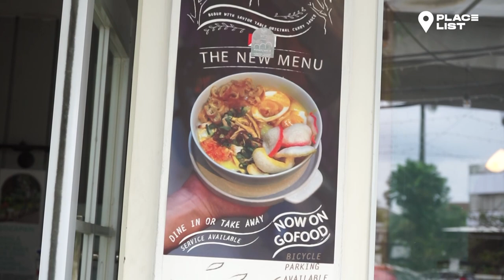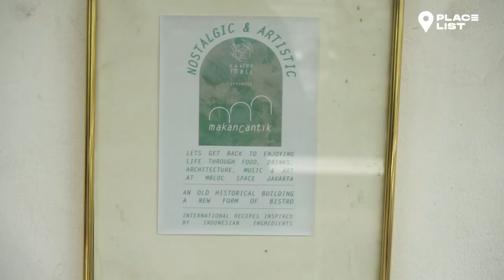Ainoa Placelist Ep.7 | Makan Cantik - M Bloc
Placelist is our recommendation for the best places in town, paired with great selection of music to enhance your experience while enjoying the menu highlighted in the video.

For this episode, we visited Makan Cantik; a beautiful and comfy restaurant located at M Bloc.

The idea behind Makan Cantik is, you can enjoy delicious and beautifully plated menu without breaking the bank.

They serves variety of menu, from great selection of pasta, rice & soup, wraps & rolls, to amazing desserts and drinks selection to close your meal. All of them are scrumptious and of course affordable.

Located in a hip and popular M Bloc area, Makan Cantik would be a great choice for lunch and dinner with your loved ones. Its location is very accessible and would be suitable small events such as; birthday party, gathering, or meeting with your colleagues.

As for our music pairing program, these are the songs paired with the foods and drinks highlighted in this episode:

Butter Rice W/ Grilled Chicken Sambal Matah - Mondo Gascaro's Lamun Ombak

Full playlist coming soon!
Concept: Febri Haryanto, Imam Nabil
Camera: Adnan Sahid Andrian
Assistant: Achmad Alviansyah
Edit: SSV

or
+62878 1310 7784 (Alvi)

We're building a home for you! Let's collaborate!